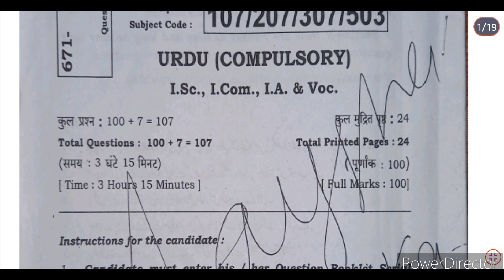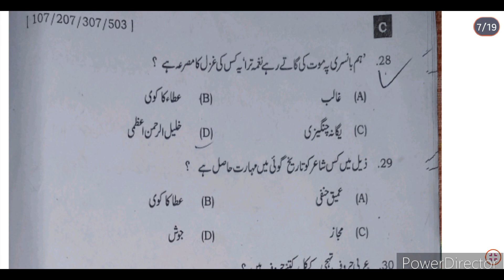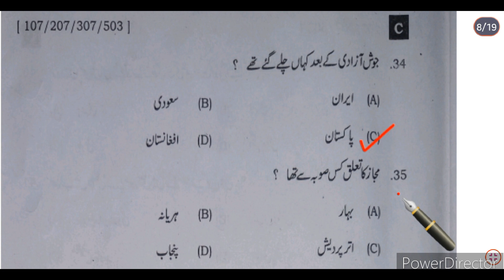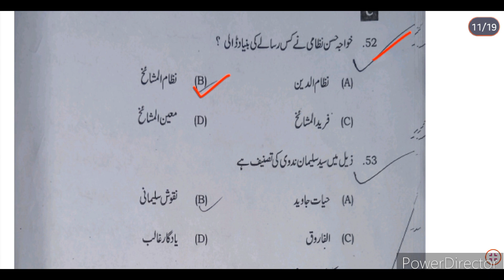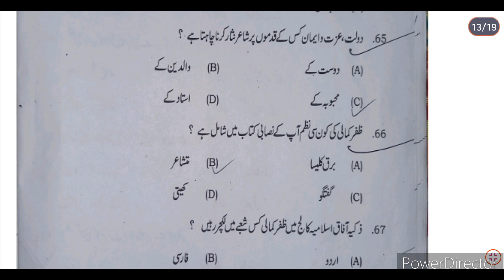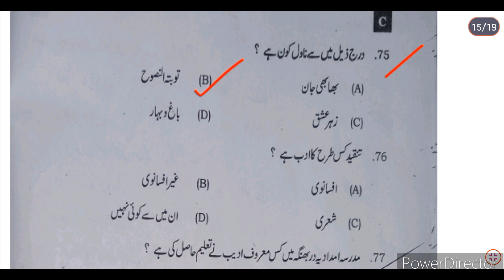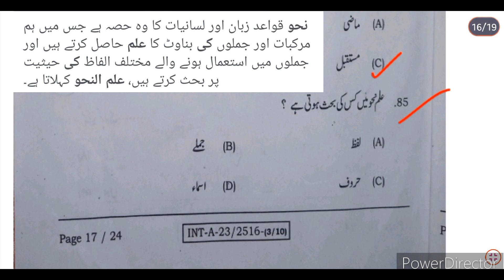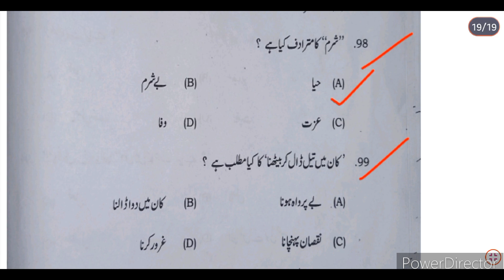inter Urdu answer key 2023!class 12th Urdu answer key 2023!Bihar board Urdu answer key 2023 exam!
Hi Student's Main aapka Md Murtuza sir maine is video me class 12th 2023 me Jo Urdu ka sawal puchha gya hai, Aaj mai is video me unme puchhe gye sare objective question ka answer laya hun Jo bilkul sahi sahi hai.